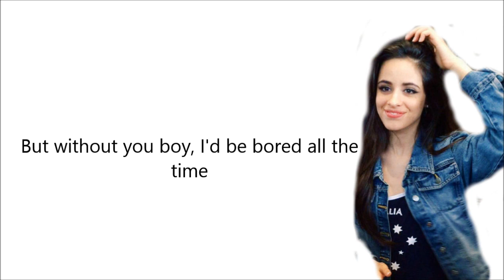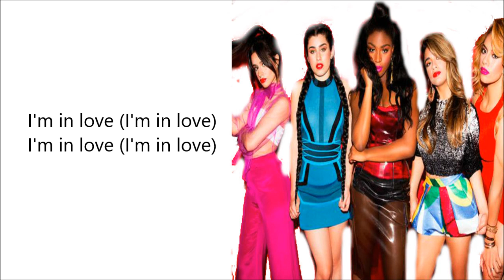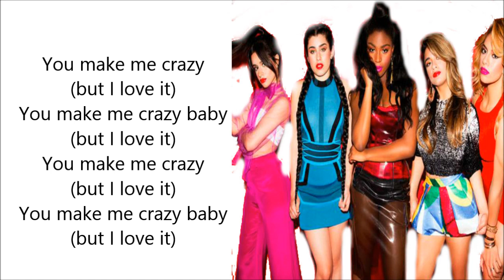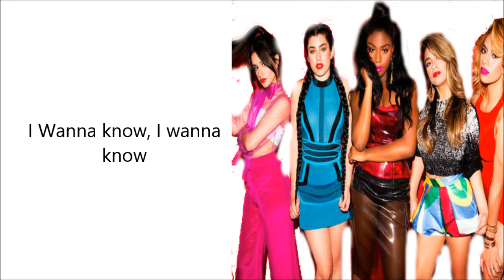Fifth Harmony - I'm in love with a monster (Lyrics+pictures)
If any of the lyrics isn't correct, pls tell me